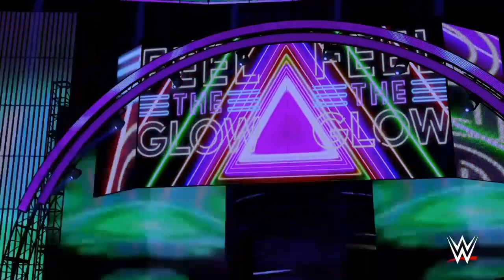WWE 2K23 Universe Mode - Episode 147 (Raw)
Tonight on Raw, we have more women's elimination chamber qualifying matches and in the main event Dolph Ziggler takes on Aleister Black in an elimination chamber qualifying match!